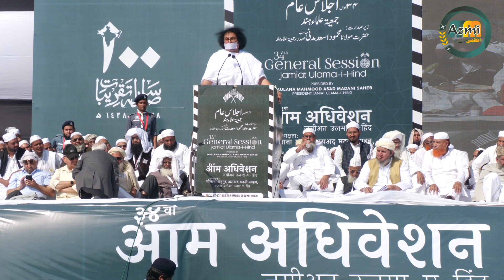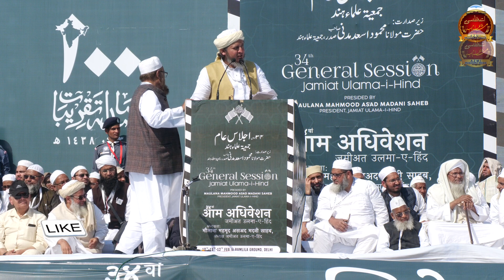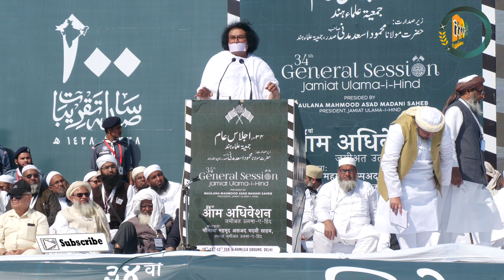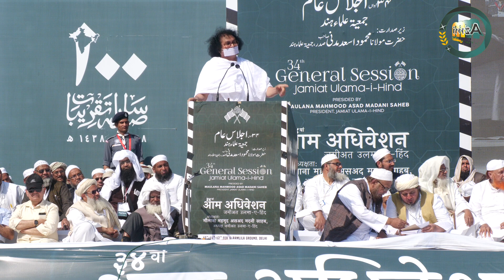इंसान पहले इंसान फिर हिन्दू या मुसलमान?? Acharya Lokesh Muni | Jamiat Ulama-i-Hind | Azmi Media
देबंद के इस कारी की तिलावत से हुआ 34वें इजलास-ए-आम का आग़ाज़ | Qari Abdul Rauf Bulandshari | Azmi Media

कसाब भी आये तो चले गये कलाम भी आये तो चले गये?? Swami Chadanand Sarswati | Jamiat Ulama-i-Hind | Azmi Media

मौलाना महमूद मदनी के पोते ने की तिलावत | 34 GENERAL SESSION Jamiat Ulama-i-Hind | Usmanabad (Ramlila Ground) New Delhi

हमारा सबसे पहला पूर्वज मनु है??  Maulana Arshad Madni | Mohan Bhagwat | New Speech 2023 | Azmi Media

एक अल्लाह एक ॐ की इबादत होगी उसके सिवा किसी की नहीं होगी | Maulana Arshad Madni | New Speech 2023

RSS और BJP से हमारी कोई मज़हबी या नस्ली अदावत हरगिज़ नहीं?? Maulana Mahmood Madani | Azmi Media

"ला इलाहा इल्लल्लाह" की आवाज़ हिन्दोस्तान की धरती पर उतरी?? Maulana Arshad Madni | Mohan Bhagwat | Jamiat Ulama-i-Hind | Azmi Media

34th General Session of Jamiat Ulama-i-Hind on 10-11-12 Feb. 2023 Ramlila Ground Delhi

New Channel.

Azmi Mushaira Media is The Best Place To View Political & Islamic Videos | Naat | Mushaira | Bayan | Best Islamic Videos ||